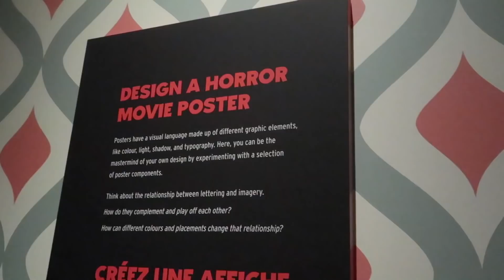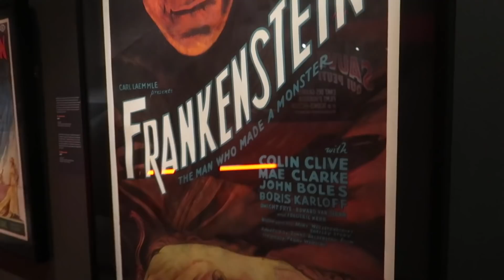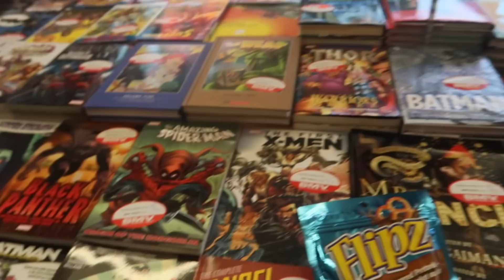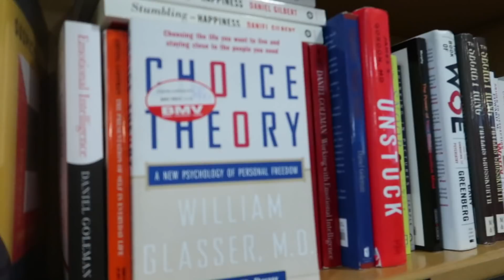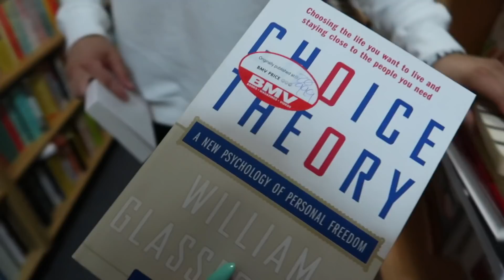Why I Visited my Ex in Toronto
Get Audible Escape and listen to unlimited love stories free for your first month. Visit
or text lovejazmine to 500 500!

I hope you cuties enjoy a rare video of me VLOGGING. This time it's a personal style vlog featuring more of Toronto and Omar Isuf. Enjoy, x!

FTC: This video is not sponsored and all opinions are my own.